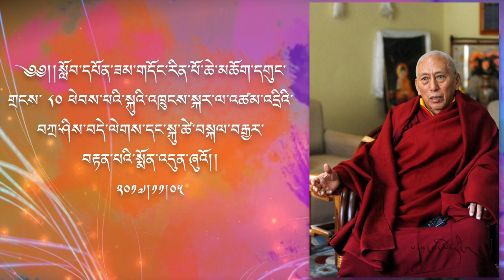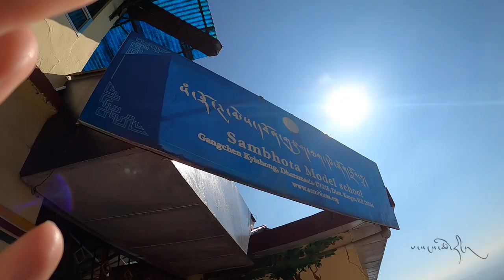80th Birthday Celebration of H.E Prof. Samdhong Rinpoche | GoPro Hero 8 Black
Mewoen Tsuglag Petoen School Celebrate 80th Birthday of H.E Prof. Samdhong Rinpoche.